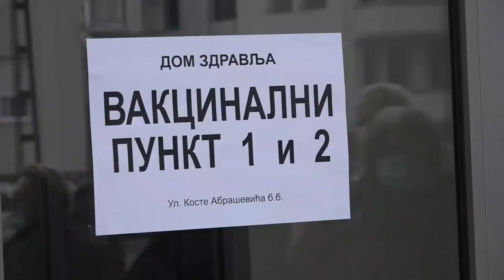ZA VIKEND NEĆE BITI REVAKCINACIJE U PIROTU 19022021